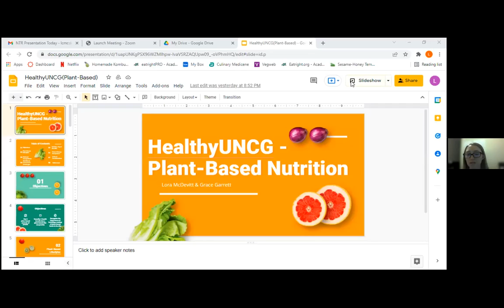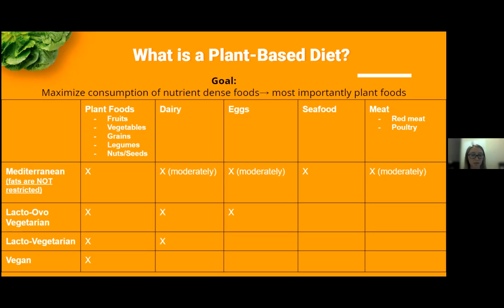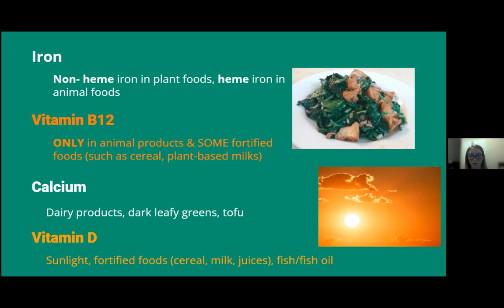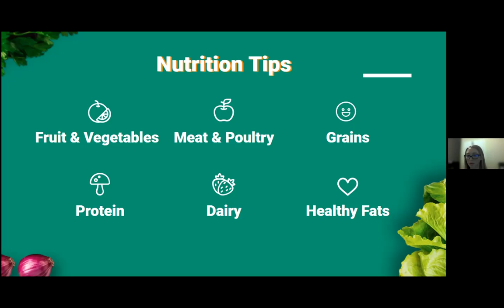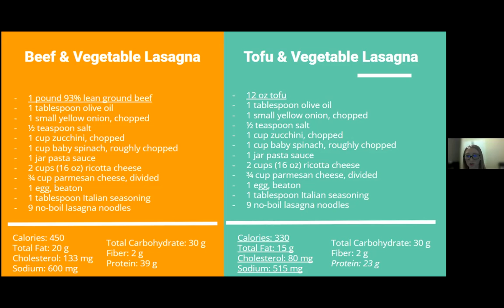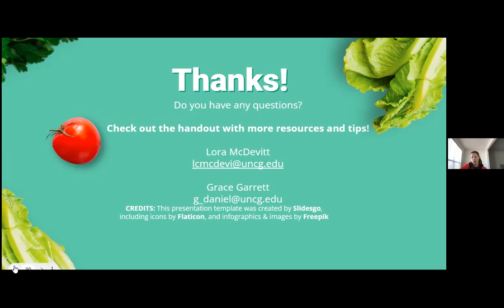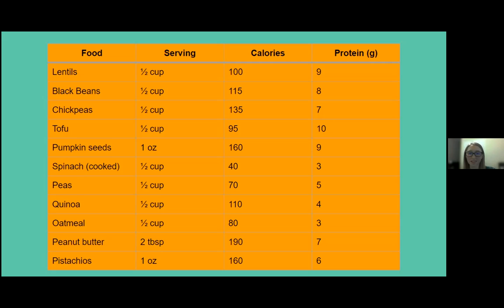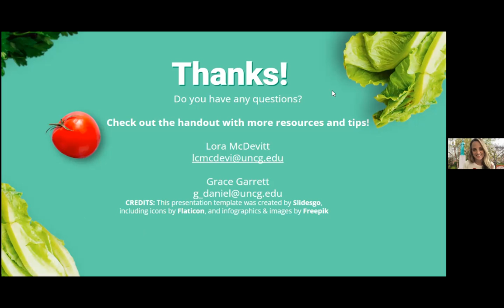Plant Based Diets: What, How, and Why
Presented by Lora McDevitt - UNCG Dietetic Interns, Department of Nutrition

Learn WHAT it means to follow a plant-based lifestyle, HOW to get started, and WHY you should try it!